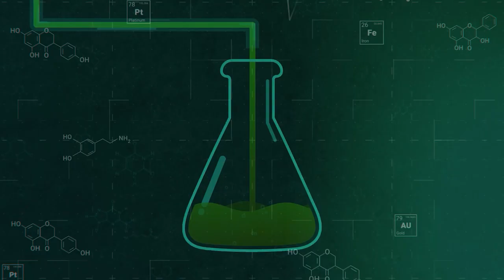Addition of Alcohol to Aldehydes and Ketones | 12th chemistry | Chp 12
Dear Students
Addition of Alcohol to Aldehydes and Ketones.